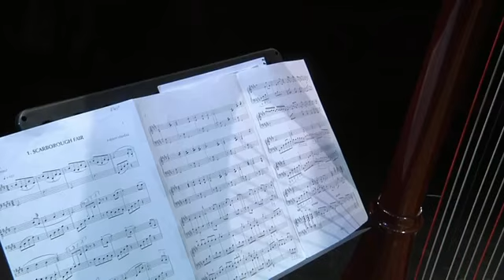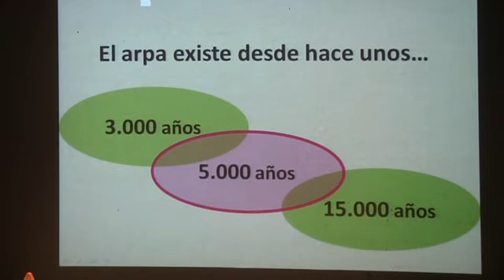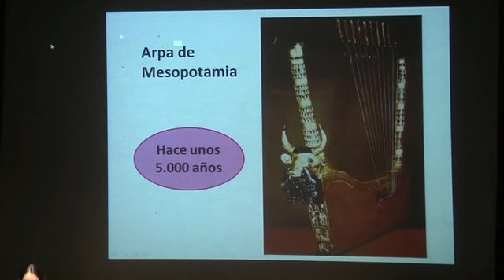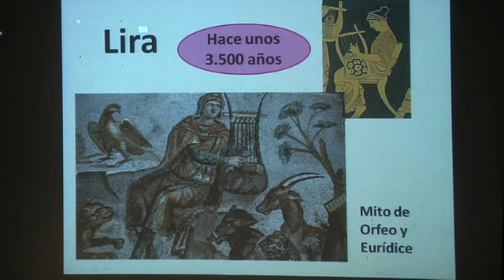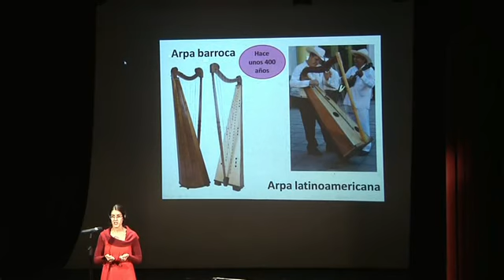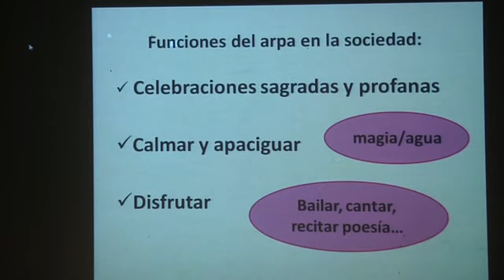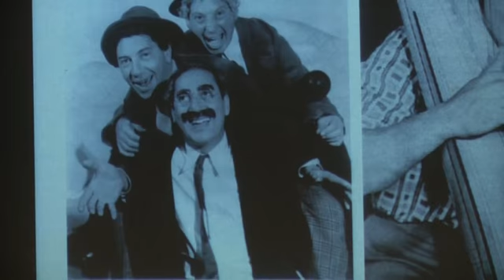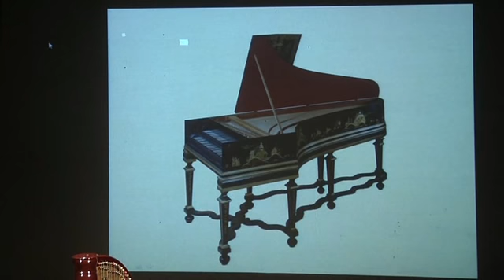Otras Miradas, vivir y sentir el arpa - Comunicación Bajo Aragón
VIVIR Y SENTIR EL ARPA
Toda una experiencia para vivir, sentir y disfrutar en familia.
En un recorrido mágico Sara Millán, arpista profesional nos acercará al mundo del Arpa mostrándonos este maravilloso instrumento y su historia.
Caminaremos de su mano al sonido del Arpa por el universo de las cuatro emociones básicas: alegría, tristeza, miedo y furia.
Como colofón a este magnífico encuentro disfrutaremos de un hermoso cuento en el que todos podrán participar y que será una delicia para mayores y pequeños.

OTRAS MIRADAS
Bajo el nombre de ‘OTRAS MIRADAS’ se ha constituido una Asociación Cultural formada por una comunidad de personas interesadas en participar en actividades, conferencias y charlas de interés general. Los temas se enmarcan alrededor de la cultura entendida desde el concepto más amplio de la palabra. No sólo en lo referente al cultivo del espíritu humano y de las facultades intelectuales del hombre, sino también a todo tipo de actividades en las que la mano del hombre interviene de forma creativa.